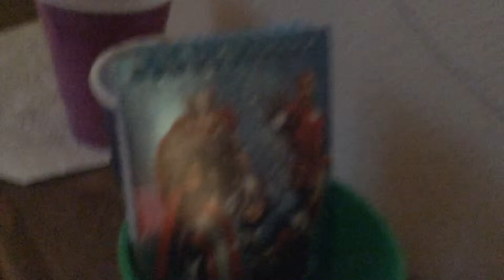My room tour b.t.s behind the scenes